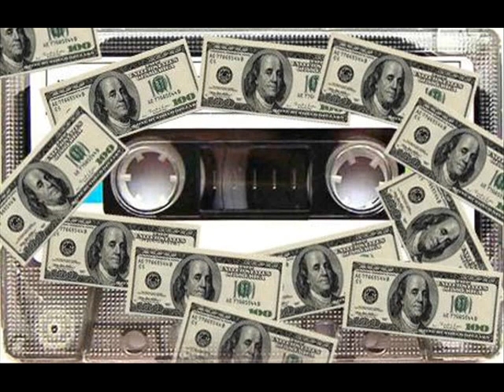DR Period - Money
money money money money money money money